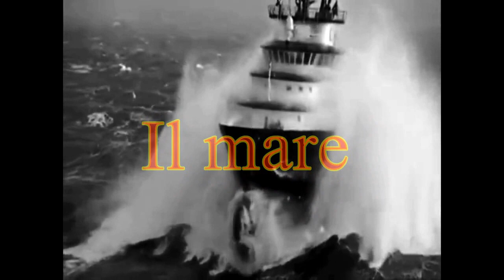IL MARE DEGLI UOMINI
Quanto è antico questo mestiere di uomini, fatto di rispetto per il mare e di fatica.